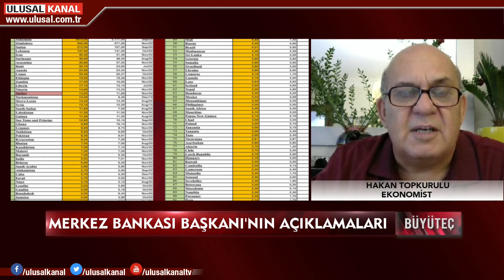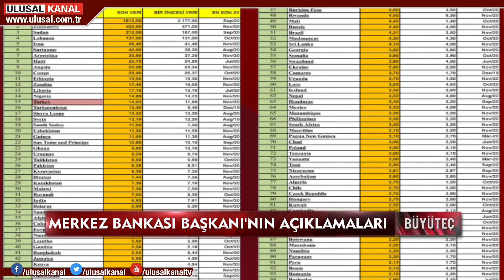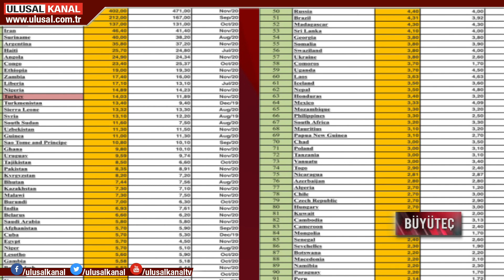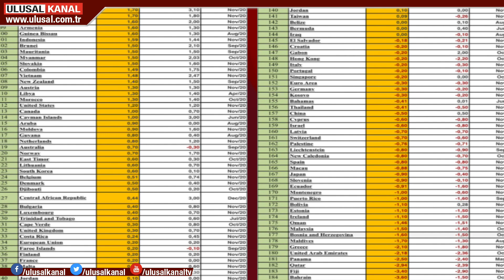Büyüteç - 18 Aralık 2020 - Can Karadut - Hakan Topkurulu - Ulusal Kanal